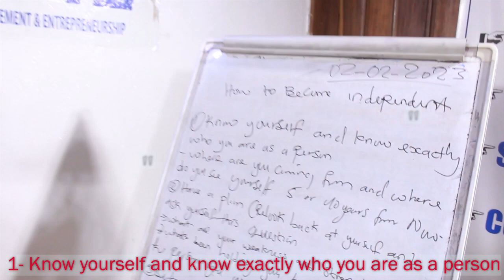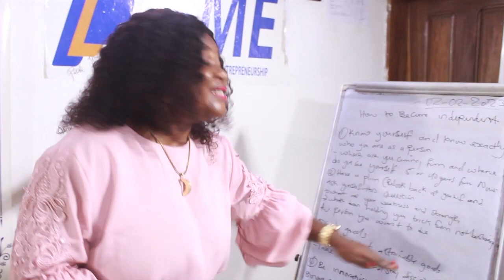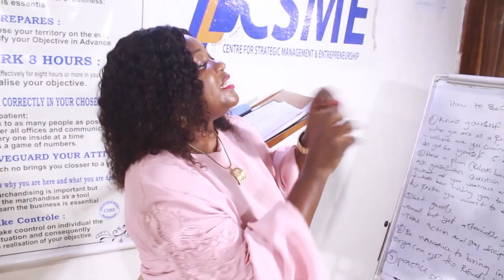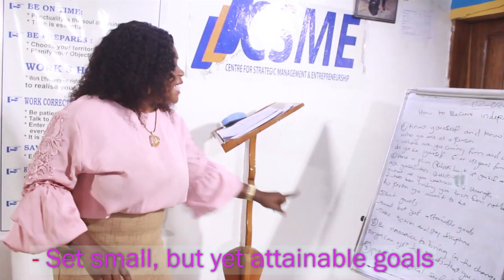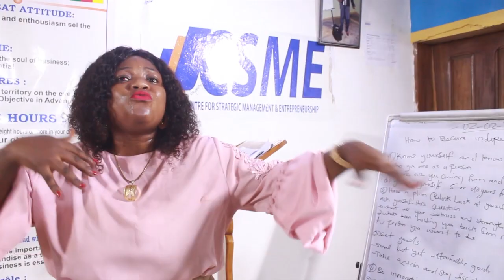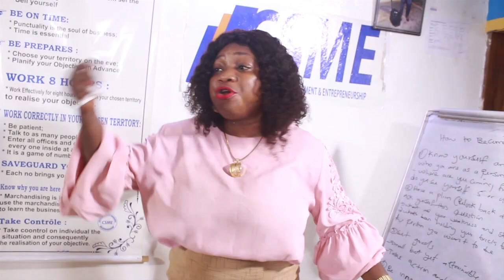5 Way to Become Independent (How to attain financial independent)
This video is a continuation of our previous episodes of becoming independent, hope this video Blessed you